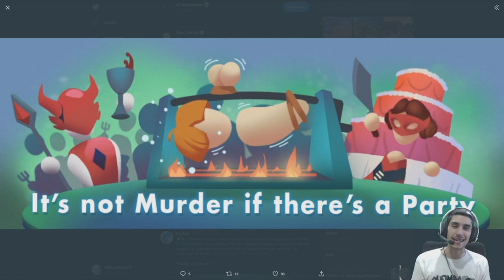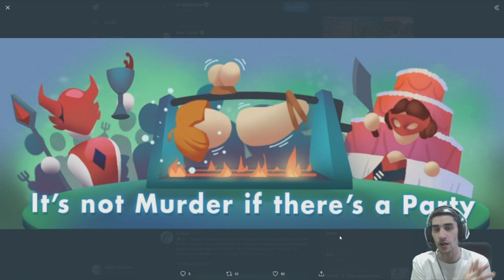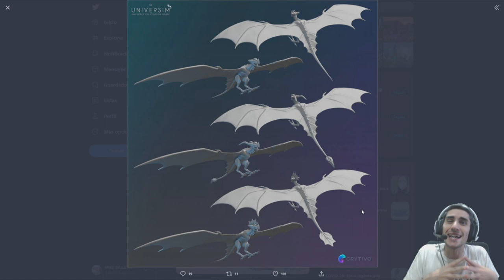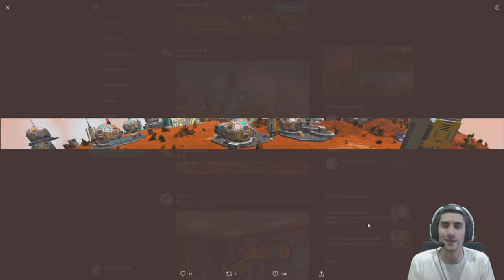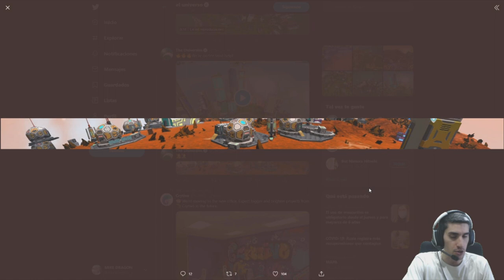The Universim ¿Que Ocurre?